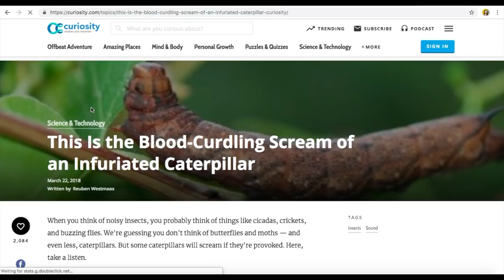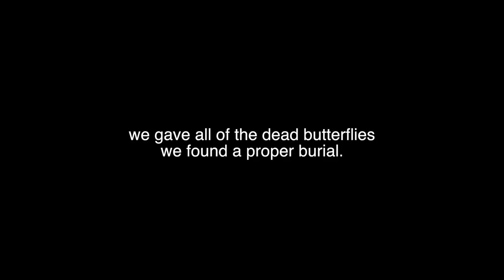Painted Lady Butterfly Birdhouse (butterflies EVERYWHERE)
Painted Lady Butterflies Migrated through LA and it inspired me :)